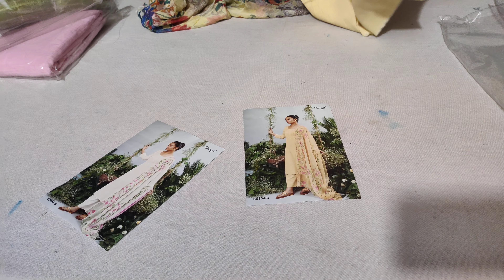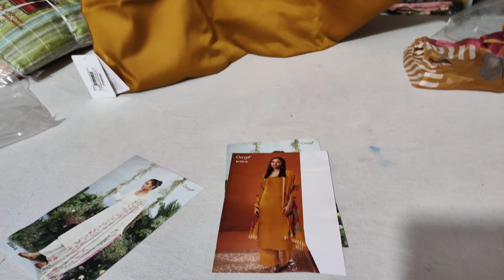Ganga Brand लेटेस्ट कलेक्शन ❤️allaboutfabrics ganga@7404615590